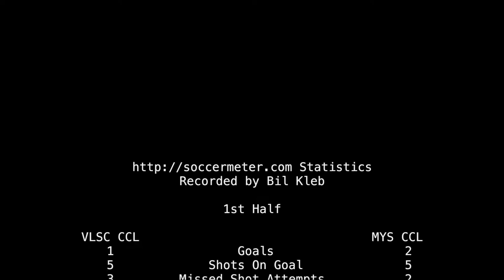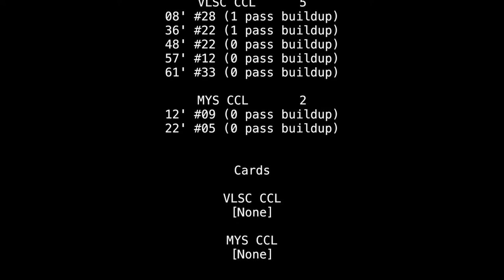2017-CCLGACI: U11 VLSC vs MYS soccer match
Goals at 7:19, 12:01, 21:29, 25:36, 37:32, 46:12, 49:48 match statistics at 50:48.